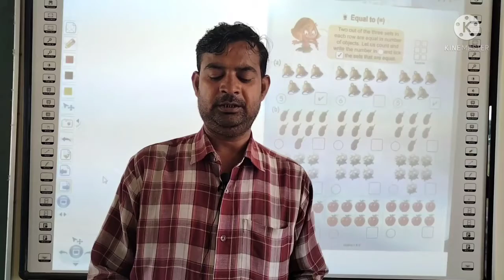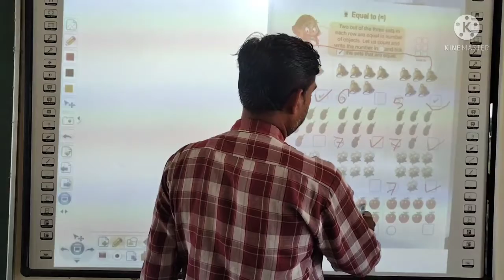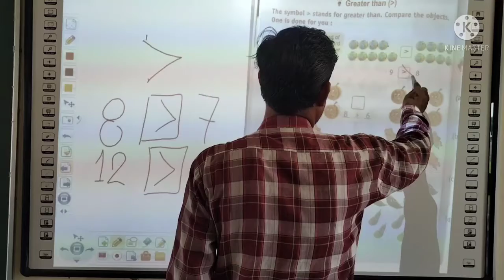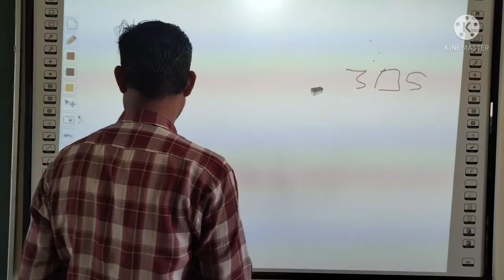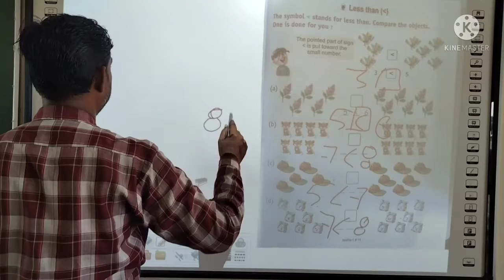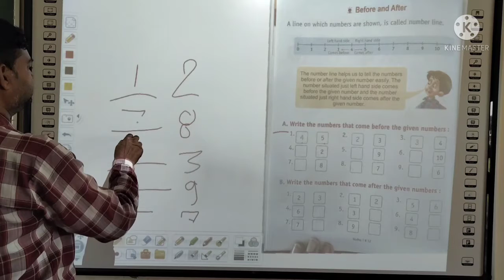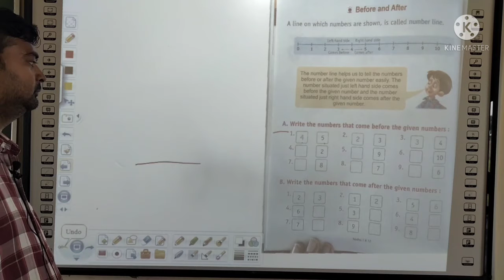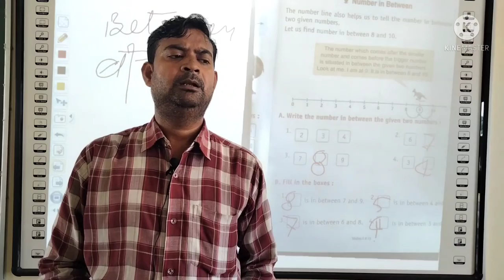ONLINE CLASSES/1/MATHS/1PART2/LET'S REVISE/PROF. D.N.P.SHIKSHA NIKETAN, BADAUSA